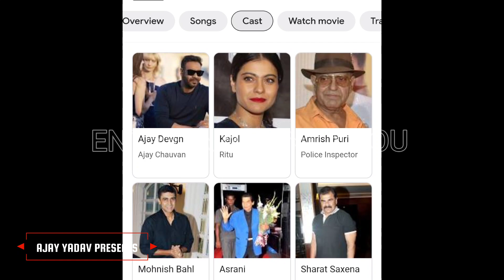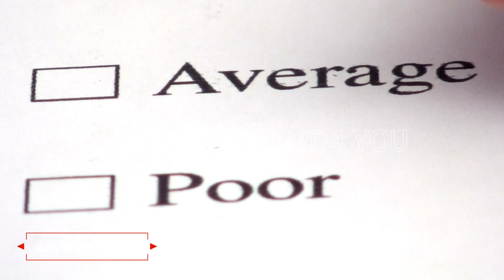GUNDARAJ 1995 Movie Lifetime Box Office Collection and Unknown Facts # AJAY YADAV